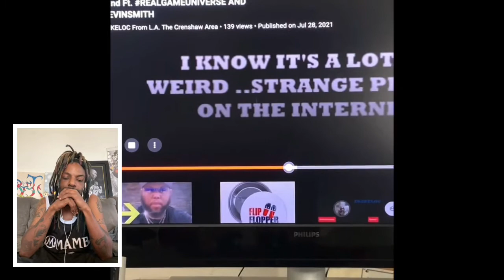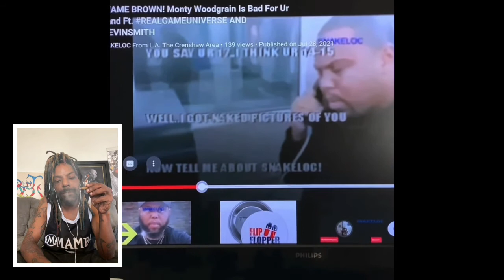(Reckless Podcast) (WIERDO FILES) MONTY WOODGRAIN!! EXPOSED!! S/O TAZZOTV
SHOUTOUT TO TEAM MOVEMENT!! 💙🖤✅🔑